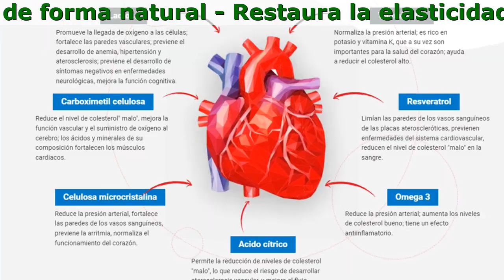Procardi Como Se Toma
Procardi - Cura La Hipertensión Y Todos Sus Síntomas

- Protege contra ataques cardíacos y derrames cerebrales
- Normaliza la presión de forma natural
- Restaura la elasticidad de los vasos sanguíneos
- Reduce el colesterol en la sangre

3 Pasos De Acción

- Recuperación
Estabiliza la presión arterial a indicadores fisiológicos individuales.
- Normalización
Restaura el ritmo cardíaco, la composición y la viscosidad sanguínea, reduce la hipertrofia del corazón y los vasos sanguíneos.
- Protección
Previene los cambios ateroscleróticos en los vasos sanguíneos del corazón y protege contra ataques cardíacos y accidentes cerebrovasculares.

Omposición Natural Y Altamente Efectiva

- Carboximetil celulosa
Reduce el nivel de colesterol'' malo'', mejora la función vascular y el suministro de oxígeno al cerebro; los ácidos y minerales de su composición fortalecen los músculos cardiacos.
- Vitamina B6
Normaliza la presión arterial; es rico en potasio y vitamina K, que a su vez son importantes para la salud del corazón; ayuda a reducir el colesterol alto.
- Lactosa
Promueve la llegada de oxígeno a las células; fortalece las paredes vasculares; previene el desarrollo de anemia, hipertensión y aterosclerosis; previene el desarrollo de síntomas negativos en enfermedades neurológicas, mejora la función cognitiva.
- Omega 3
Reduce la presión arterial; aumenta los niveles de colesterol bueno; tiene un efecto antiinflamatorio.
- Celulosa microcristalina
Reduce la presión arterial, fortalece las paredes de los vasos sanguíneos, previene la arritmia, normaliza el funcionamiento del corazón.
- Acido cítrico
Permite la reducción de niveles de colesterol ''malo'', lo que reduce el riesgo de desarrollar aterosclerosis vascular, y mejora el flujo sanguíneo. En su composición encontramos la vitamina K, que está involucrada en la cascada de coagulación.
- Resveratrol
Limían las paredes de los vasos sanguíneos de las placas ateroscleróticas, previenen enfermedades del sistema cardiovascular, reducen el nivel de colesterol ''malo'' en la sangre.

Lo Que Obtendrá Después Del Curso Medicinal

- Aumento del vigor
- Presión normal
- Inmunidad reforzada
- Sueño profundo
- Vasos sanguíneos sanos

Opiniones

Victoria, 43 años
No tuve hipertensión mucho tiempo, pero alcanzó a envenenar mi vida. Me era difícil concentrarme en el trabajo, cometía errores y no me rendía el tiempo. Me dolía la cabeza, mi pulso aumentaba, sentía un dolor molesto en el pecho. Todas las píldoras que el doctor me recetó me ayudaron por un tiempo. Siempre al escoger los medicamentos soy muy exceptico, creía que sólo un especialista podía prescribirlos. Pero después de tomar Procardi mi opinión cambió. Un amigo me lo aconsejó. Después tomarlo un par de veces, realmente empecé a sentirme diferente. Tomo el remedio de acuerdo con las instrucciones y en todo el día no observo ningún pico en la presión ni síntomas desagradables. No pensé que el resultado fuera a ser tan positivo. Incluso fui a mi médico de cabecera para asegurarme, y él confirmó que la enfermedad había retrocedido.